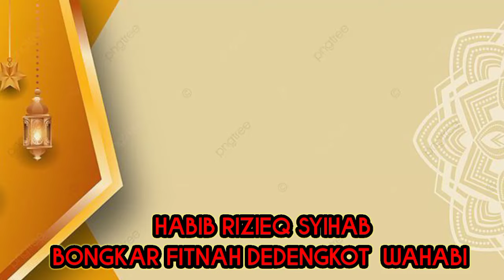HABIB RIZIEQ SYIHAB BONGKAR FITNAH DEDENGKOT WAHABI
PESAN HABIB RIZIEQ SYIHAB BAHAYANYA KELOMPOK WAHABI  PEMBELOKAN DALIL WASILAH

HABIB RIZIEQ SYIHAB TURUN TANGAN MENJAWAB PERSOALAN NASAB. SADDAH BA'ALAWI || NASAB WALI SONGO

PESAN HABIB RIZIEQ SYIHAB HRS || HATI HATI TERHADAP BEGAL NASAB || NASAB HABAIB BAALAWI